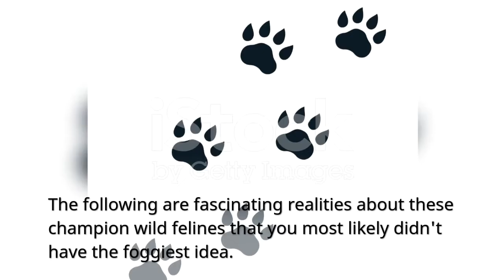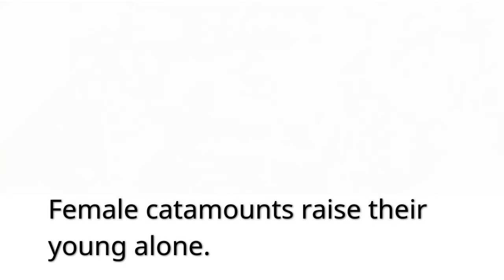Bobcat Facts || Interesting & Fun Facts About Bobcat for Kids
Assalamualaikum!!
 Hello everyone, this channel was created to share various kinds of facts that exist in this world, be it entertainment, science and nature, as well as the world and history
may be useful n Enjoy it!